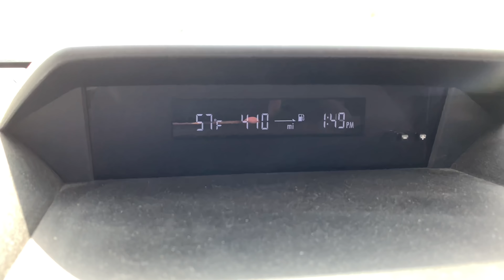Big Bear “Calm Before the Storm” spring storm. Winter Weather Advisory. March 19, 2019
“Winter Weather Advisory” for the Big Bear area. We could see maybe 3 inches I believe in town and 6 inches at the resorts possibly. It is March 19, 2019 in Big Bear Lake, CA